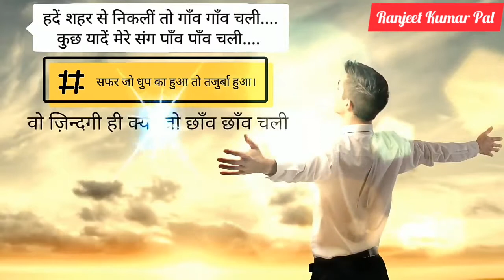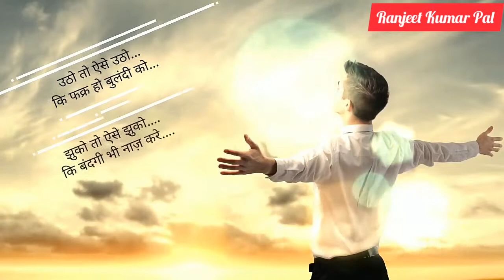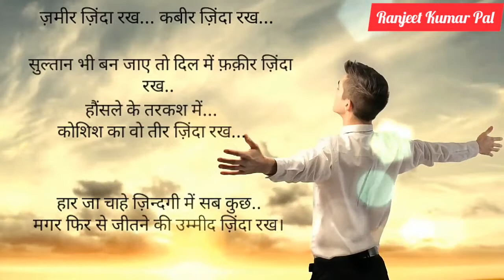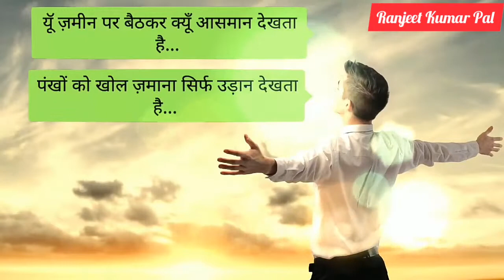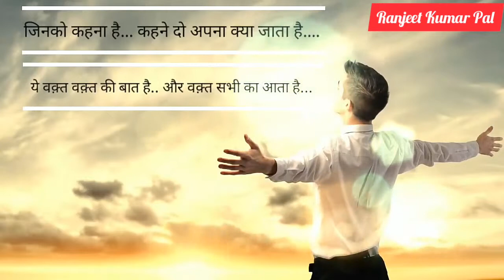Best motivational video for students, entrance exam students,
Motivation videos ,
motivation